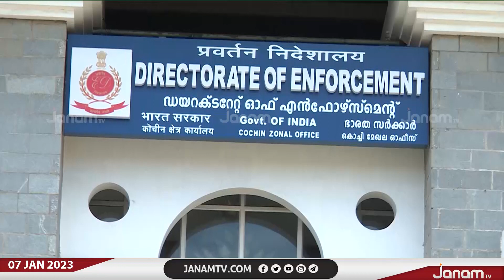ഭവന പദ്ധതി നിർമ്മാണ കരാർ; സ്വപ്നയടക്കമുള്ള സ്വർണക്കടത്ത് കേസ് പ്രതികൾ വാഗ്ദാനം ചെയ്തു; സന്തോഷ് ഈപ്പൻ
ഭവന പദ്ധതി നിർമ്മാണ കരാർ; സ്വപ്നയടക്കമുള്ള സ്വർണക്കടത്ത് കേസ് പ്രതികൾ വാഗ്ദാനം ചെയ്തു; സന്തോഷ് ഈപ്പൻ | JANAM TV

NEWS ANCHOR :KEERTHANA KESAVAN